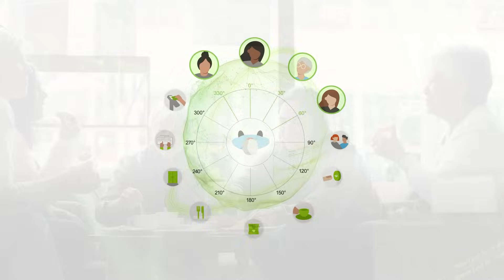Audéo Infinio Sphere DNN explained animation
Short animation to explain Audéo Sphere with Spheric Speech Clarity uniquely works to help consumers hear better. Tool to be used in trainings, sales visits